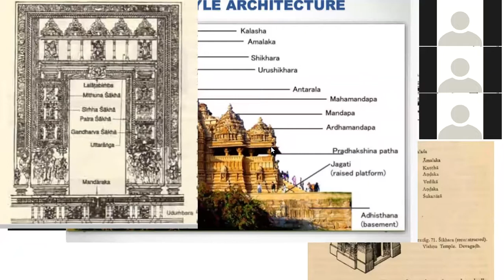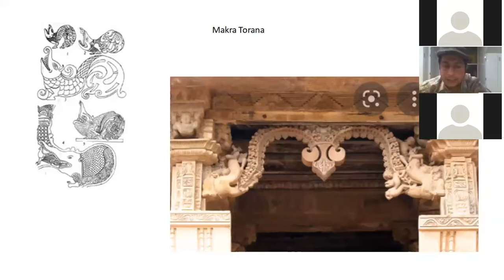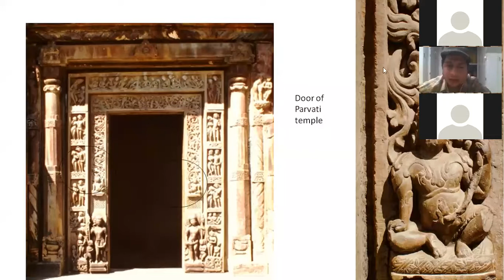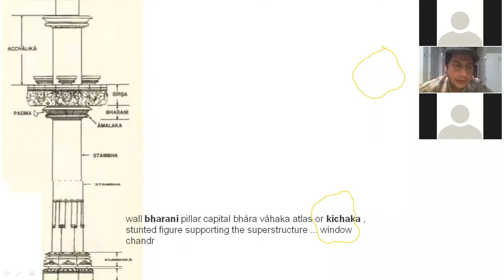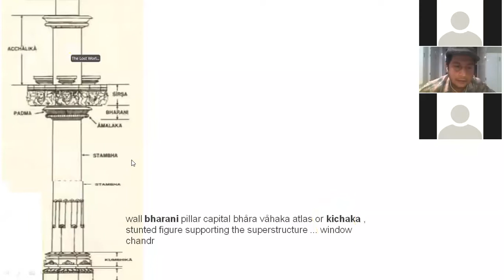ITA 11 Aug 2021 Part-2